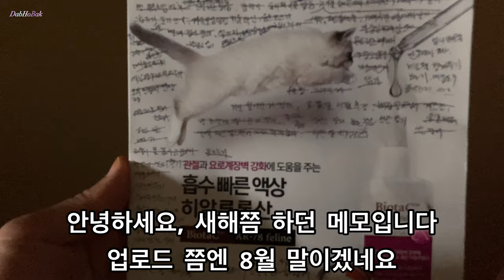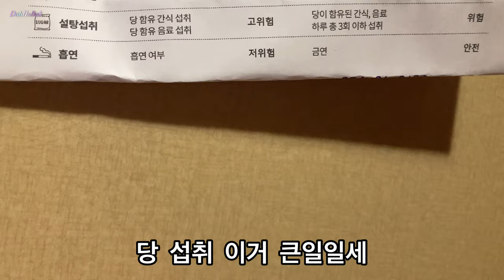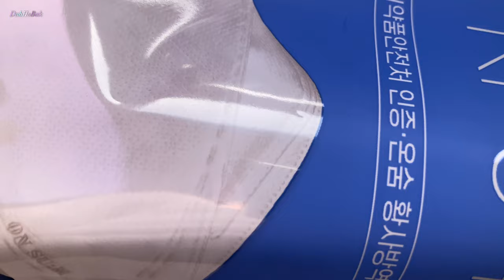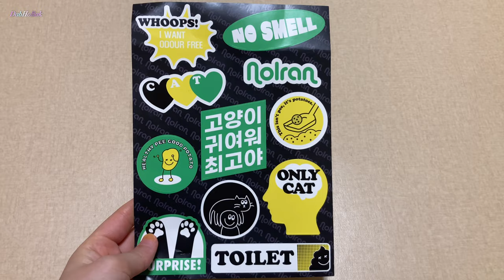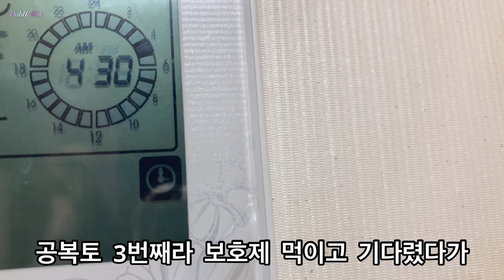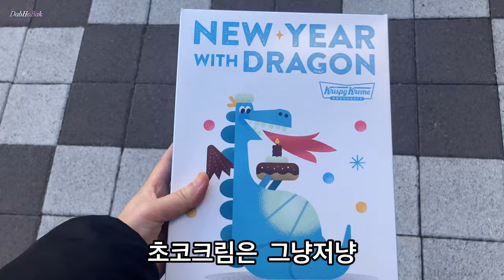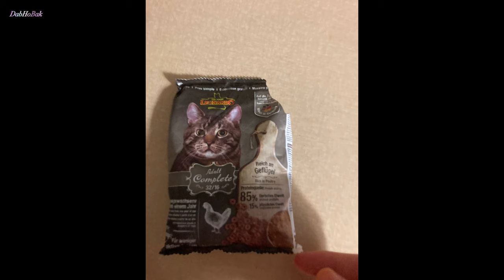1월 한우 퓨어라이프 치킨맛 프랑스 퍼시캣 참치조개 풀무원 노엣지 피자 짜파게티 부추전 굴전 차돌박이 등심